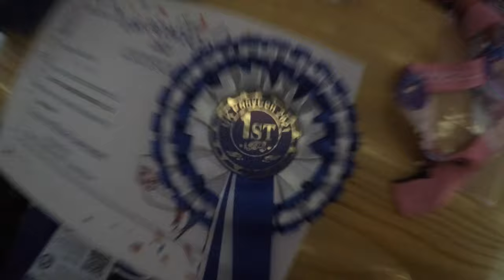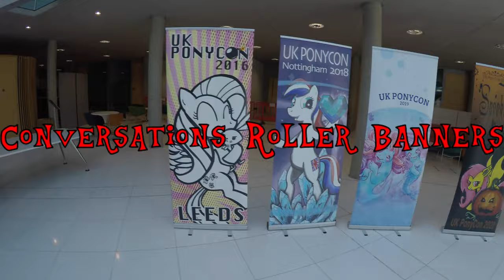Omega Emperor at Ukponycon 2021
It was the great time to be back at Ukponycon this year, I meet with old friends and made new friends I hope I see you all there next year ^^

Stalls that were at Ponycon and there links -

Katie's Artsy Crafts -